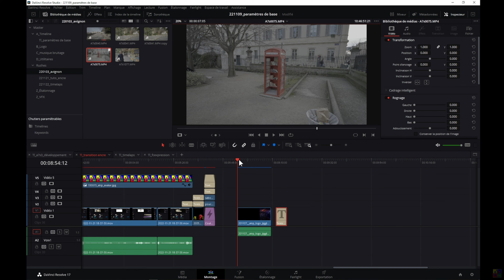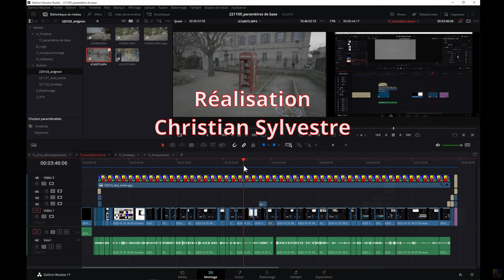Davinci Resolve | Activer et désactiver le filtrage audio Scrubbing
Davinci Resolve 17 *activer et désactiver le filtrage audio Scrubbing.*
_Ce Tutoriel DaVinci Resolve 17 s'adresse aux utilisateurs de DVR qui ont déjà les bases du logiciel._